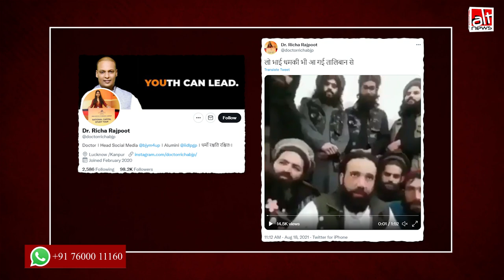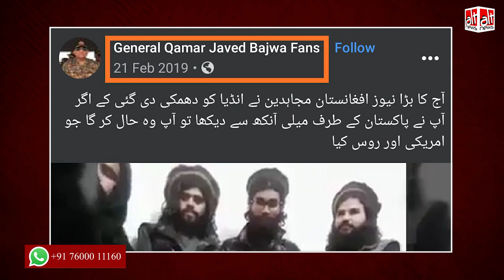Afghanistan पर कब्जे के बाद Taliban ने दी Narendra Modi को धमकी? | Viral Video | Fact-Check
The Viral video is not recent. These visuals are more than two years old and are being falsely shared as the Taliban threatening India and Narendra Modi following the terrorist organization's occupation of Afghanistan.